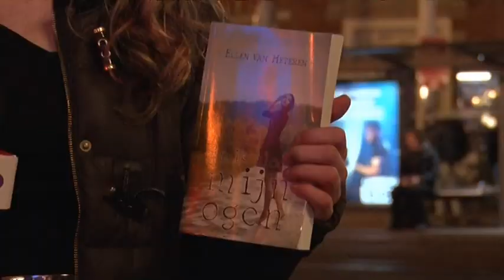Bastanieuws: Boekgoud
Ellen is een van de jongste schrijvers van Nederland en genomineerd voor de prijs Boekgoud; een prijs voor het mooiste boek dat is geschreven door kinderen tussen de 10 en 15 jaar.

Ben je benieuwd geworden naar de boeken van winnaar Tabitha en presentator Ellen? Als je ze zelf wilt lezen kun je ze hier bestellen:

En ik sloot mijn ogen van Ellen van Heteren

Of ben jij ook een jong schrijftalent en zou je volgend jaar ook mee willen doen? Kijk dan op

Amsterdam is Creatief
Amsterdam is de creatiefste stad van Nederland en het stikt hier van de musea. Tijd dus voor Basta om de hele maand aandacht te besteden aan kunst, mode en oplossingsgericht denken tijdens de themamaand 'Amsterdam is Creatief'.

Over Basta
Basta is al 12 jaar hét schooltelevisieprogramma voor kinderen uit groep 7 en 8 in Amsterdam. Op bastaschooltv.nl kun je afleveringen vinden over verschillende onderwerpen. Basta is ook dagelijks te bekijken op AT5 om 09.55 uur en 14.25 uur. Contact met de redactie?

Basta online
W: Bastaschooltv.nl
T: Twitter.com/BastaTV
Y: Youtube.com/at5basta
F: Facebook.com/SchooltvBasta
I: Instagram.com/bastatv